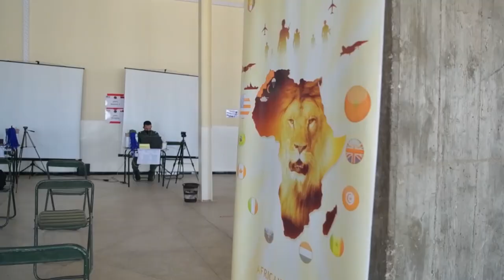79th TSC African Lion 2021 In-processing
79th TSC African Lion 2021 In-processing
MOROCCO
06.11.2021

U.S. Army Brig. Gen. John W. Aarsen, Deputy Commanding General, 79th Theater Sustainment Command discusses the role the 79th plays during Exercise African Lion., Agadir, Morocco June 11, 2021. African Lion is U.S. Africa Command’s largest, premier, Joint, annual exercise hosted by Morocco, Tunisia and Senegal, 7-18 June. More than 7,000 participants from nine nations and NATO train together with a focus on enhancing readiness for U.S. and partner nation forces. AL21 is a multi-domain, multi-component, and multi-national exercise, which employs a full array of mission capabilities with the goal to strengthen interoperability among participants. (U.S. Army video by Sgt. Jared Kindlespire B-roll by Cpl. Christopher Brecht)

Film Credits: Video by Sgt. Jared Kindlespire

AfricanLion
African Lion